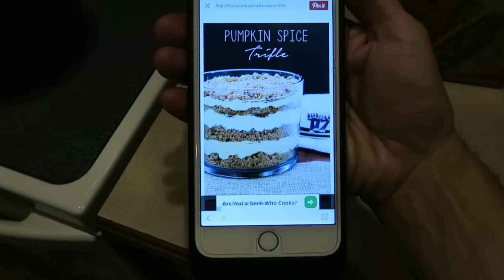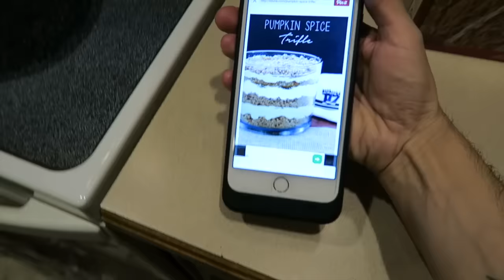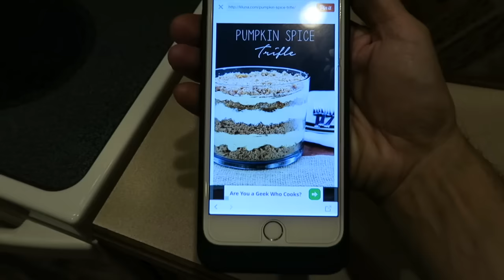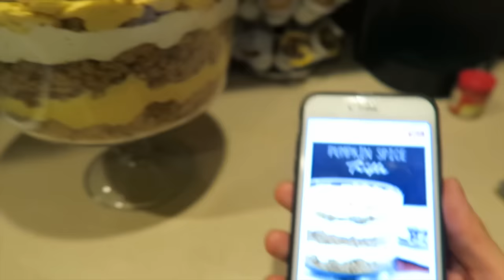2GAYDADS - PUMPKIN SPICE TRIFLE! / VLOG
Saturday 11/21/15 Vlog!

PUMPKIN SPICE TRIFLE

Ingredients:

1 box (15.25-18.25 oz.) spice cake mix
Ingredients listed on box to prepare cake
1 pkg (8 oz.) cream cheese, softened
1 cup canned pure pumpkin
½ cup sugar
½ tsp. pumpkin pie spice
2 tubs (8 oz. each) whipped topping (such as Cool Whip), thawed

Instructions:

Prepare and bake cake according to instructions on the box. Allow to cool completely.
Once the cake has cooled, crumble it into a large bowl. Set aside.
In a large mixing bowl, beat the cream cheese, pumpkin, sugar and pumpkin spice with an electric mixer until thoroughly combined. Gently stir in one tub of whipped topping. Set aside.
In a trifle bowl, layer one-fourth of the cake crumbs. Top with half of the pumpkin cheesecake mixture. Add another cake crumb layer. Top with the remaining tub of whipped topping. Add the more cake crumbs. Top with the remaining pumpkin cheesecake mixture. Add the remaining cake crumbs.

Serve immediately or refrigerate until serving time. Refrigerate any leftovers.
Serves 24.